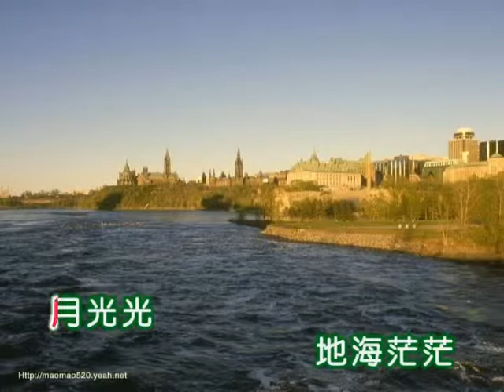鄧白英 ~ 流浪天涯